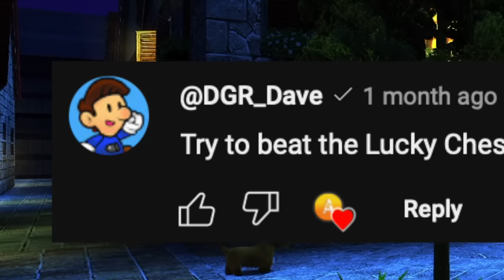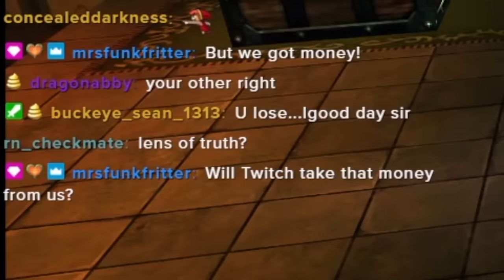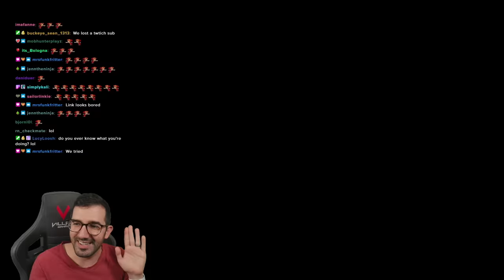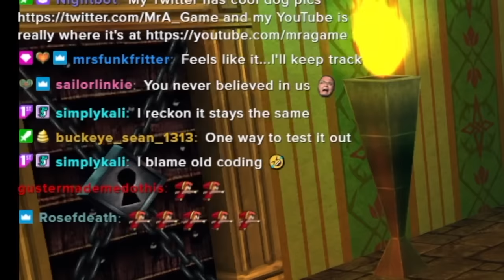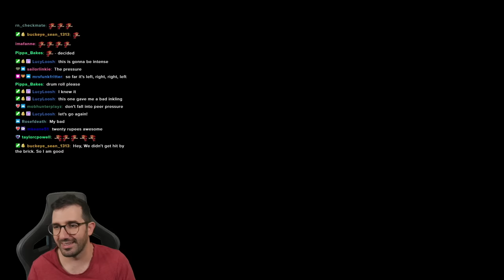Can I beat the Treasure Chest game WITHOUT the Lens of Truth?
Go right to go left.

The Lucky Treasure Chest Game in Ocarina of Time requires you to open 5 chests in a row to get to the piece of heart at the end, but everyone uses the Lens of Truth to see what's inside.
How hard is it to complete it WITHOUT using the Lens of Truth?!

zelda challenge runs
silly zelda challenges
ocarina of time challenges